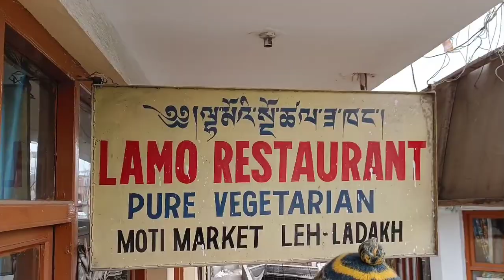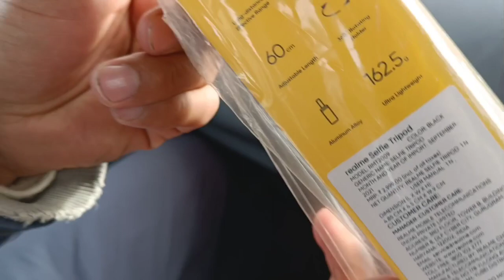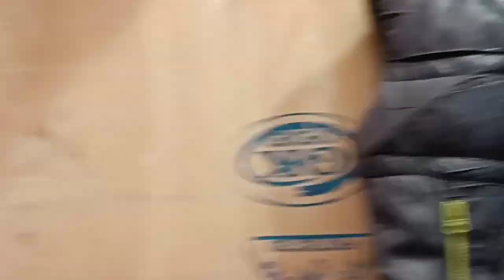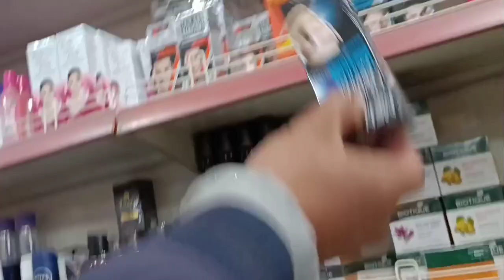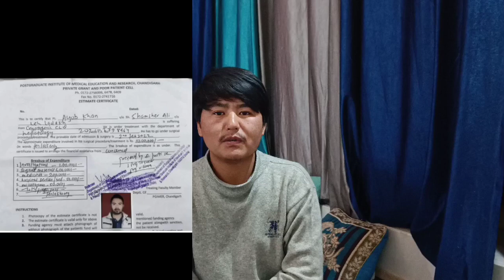new year main popat ho gai.